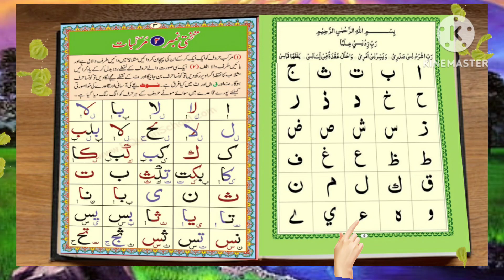Noorani Qaida Lesson 01 part 3।Full in Hindi | Qaida Noorania with Tajweed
Learn Noorani Qaida Lesson 01 Full in Hindi | Qaida Noorania with Tajweed

alif zabar aa
alif Jabra
alif zabar
alif zabar aa noorani Qaida
Noorani Qaida
Noorani Qaida Lesson 1 Full in Urdu

Aslam o Alaikum dear brothers and sisters, I hope you are all well. Welcome to kids Arish &mama TV channel. In this video, you have been taught lesson No. 2 of Noorani Qaida word by word with full Tajweed.  …

If you or your children want to learn the Holy Quran online,